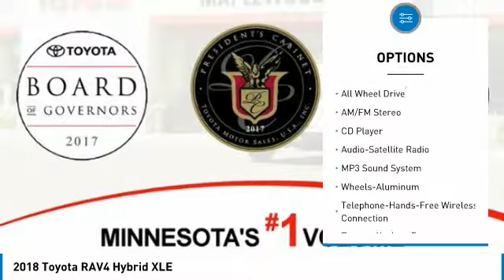2018 Toyota RAV4 Hybrid XLE Maplewood, St Paul, Minneapolis, Brooklyn Park, MN J14228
Maplewood Toyota
2873 Maplewood Dr

Maplewood Toyota
2873 Maplewood Drive

Looking for the right suv? Today could be your lucky day. this 2018 Toyota RAV4 could be yours.